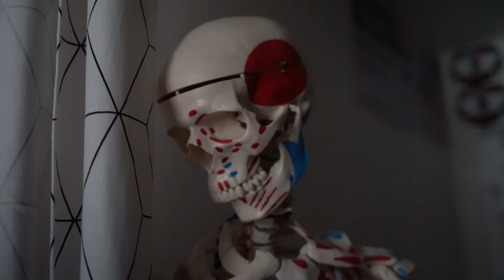IMMERSION - UNE JOURNEE AVEC AXELLE ETIENNE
À quoi ressemble le quotidien d’une athlète de haut niveau en BMX ? Dans ce sport où ils sont rare à être professionnel, ils sont nombreux à s’entraîner au plus haut niveau.
Aujourd’hui, nous passons la journée avec Axelle Etienne, championne de France. Entraînement, présentation de sa chambre et sprint sur un scooter, voici le quotidien de Axelle Étienne 👀

Embarquez dans des vidéos inédites où vous allez en apprendre beaucoup sur les pilotes, coachs, et staff de l’équipe de France de BMX ⭐️

Montage: Abel Zerquera Reyes
Tournage : Abel Zerquera Reyes

♥️ Merci à tous nos contributeurs sur le projet BmxMedia ♥️